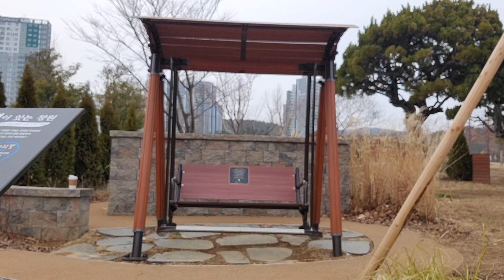Hammock/ duyan/ the most important of life is to experience to the extreme of happiness